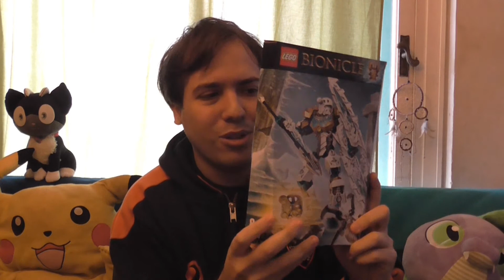Giusto per iniziare - Virtualog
Mi sento quasi come se fossi nudo a parlare senza il supporto di un copione o un piano preciso! XD Ma ci tenevo ad aggiornarvi sui prossimi progetti e a fare dei ringraziamenti :)

Per caso si vede che mi ero appena svegliato ? 8D